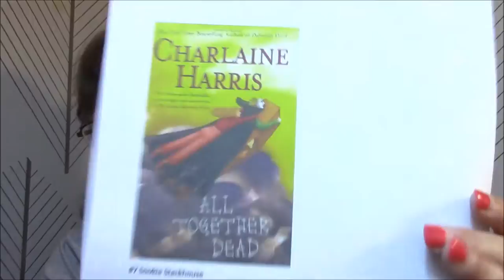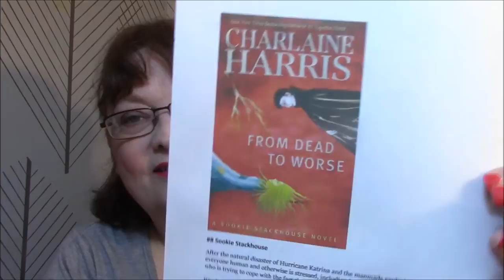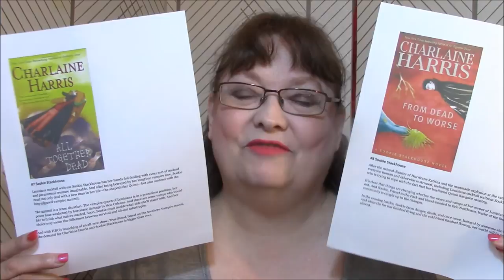Paranormal Romance Obsession ~ Charlaine Harris ~ Sookie Stackhouse - Books 7-8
Charlaineharris.com
All Together Dead - Book 7
From Dead To Worse - Book 8